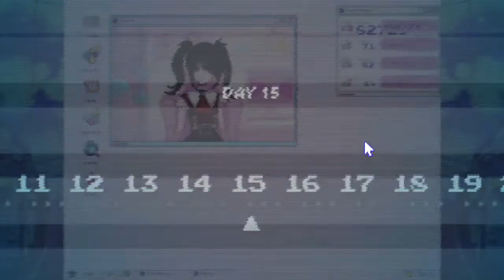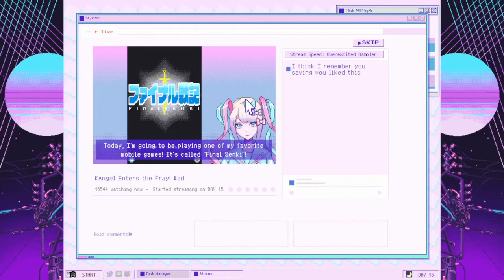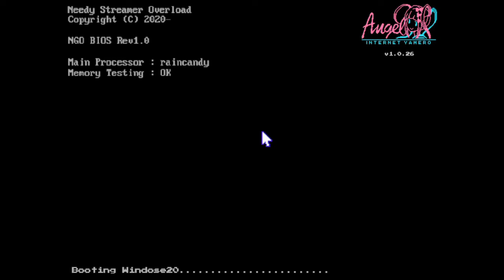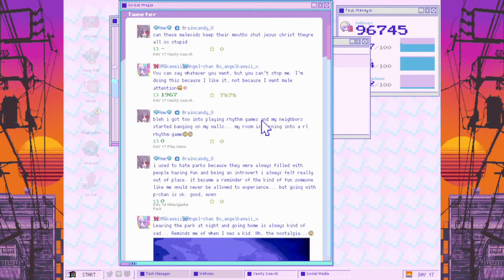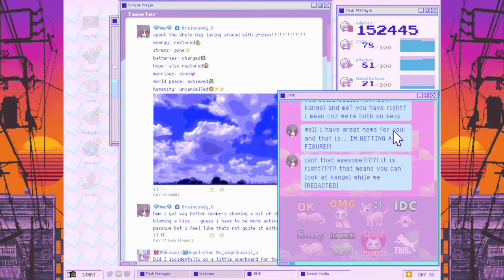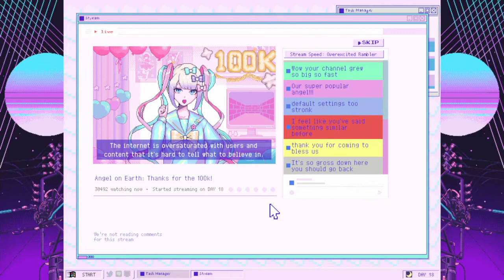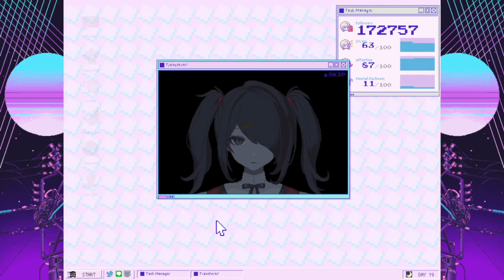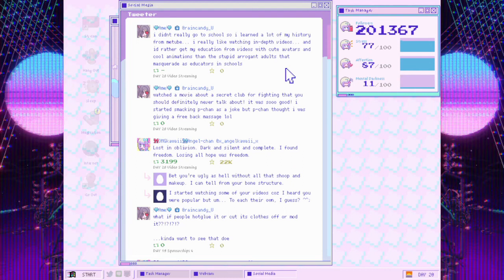The P Stands for Phight Club (Needy Streamer Overload - Part 4)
The adventure continues, filled with laughs, drama, and love. Lots of love... TOO MUCH LOVE AAAAAAAA

P-Storm: The P Stands for Power